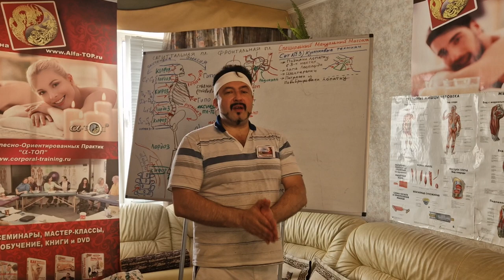Обучение Специальному Мануальному Массажу. Сет №3 Кулачковые техники, Лапа Леопарда, Шестеренки и др